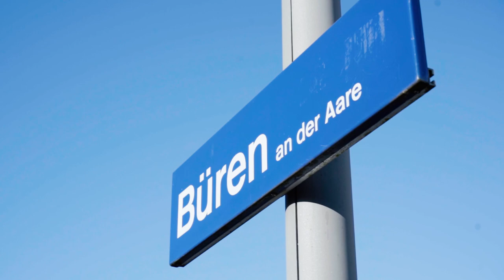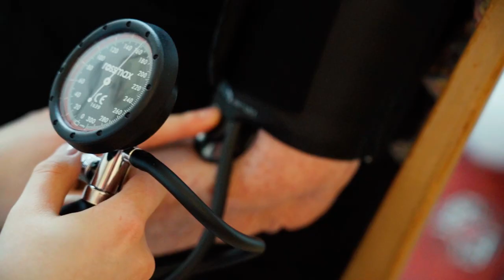Die Ausbildung als Fachmann/-frau Gesundheit EFZ - Altersheim Büren | Lehrstellenvideo | Yousty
Ein Einblick in den Alltag einer Lehrstelle beim Altersheim Büren in Büren an der Aare BE als Fachmann/-frau Gesundheit EFZ

In diesem Video erfahrt ihr alles Wissenswerte rund um den Beruf «Fachmann/-frau Gesundheit EFZ». Diese Ausbildung ist sehr vielseitig und braucht viel Geduld. Aber ihr leistet einen wichtigen Beitrag zur Gesellschaft und könnt euch um die Gesundheit eurer Mitmenschen sorgen. Interessiert? Schaut euch unbedingt das Video an.

Das Altersheim Büren in eigenen Worten: «Jedes Jahr bilden wir rund 10 Lernende in Pflegeberufen (FAGE, AGS, Rotkreuzpraktikanten) aus. Für Interessierte bieten wir auch Berufswahlpraktika und Einblickstage an.»

Ihr wollt mehr über eine Ausbildung beim Altersheim Büren erfahren? Hier gibt es mehr Informationen: Das Besondere an yousty.ch ist, dass du neben allen wichtigen Informationen und Tipps zu den Berufen, freien Lehrstellen und dem Bewerbungsprozess Einblicke in ein Unternehmen bekommst. Bei Yousty kannst du online schnuppern!